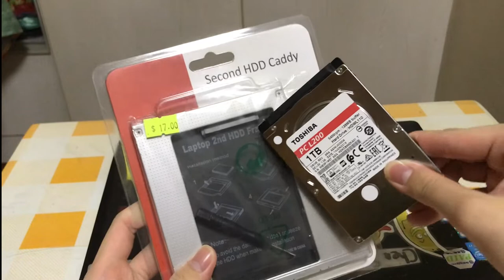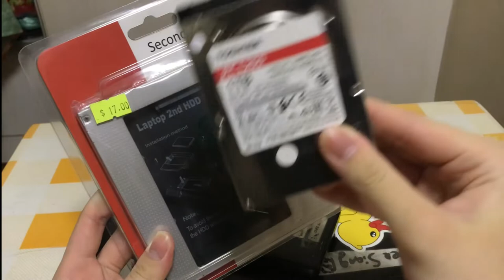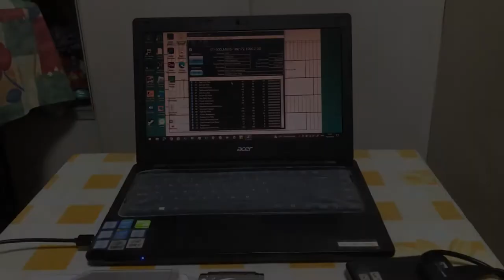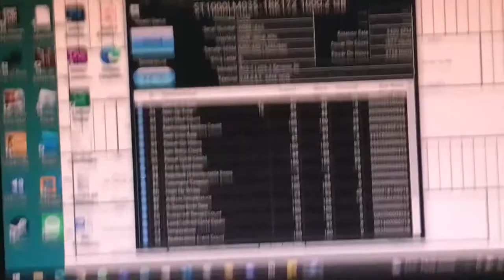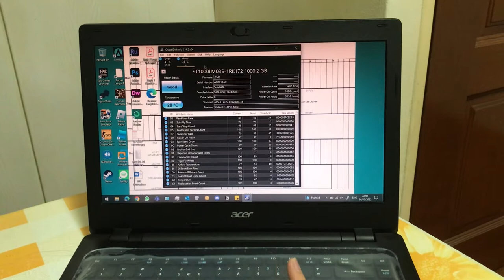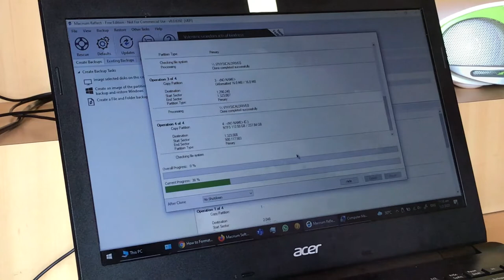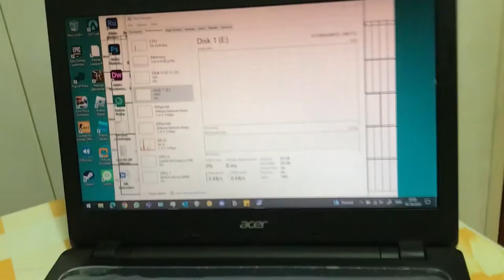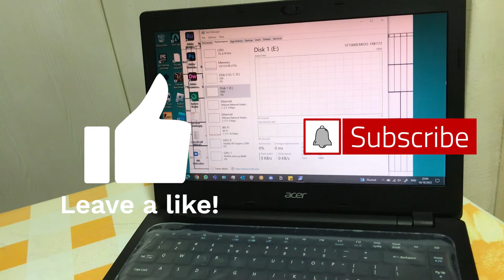Acer Travelmate P246-MG Laptop - Replacing a CD Drive to a Second HDD Caddy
In this Video, I am going to expand my laptop internal storage to 1TB using a 2.5-inch HDD and the Second HDD Caddy installed to replace the useless CD Drive that is install originally.

I sincerely apologies for the soft volume voiceover as I am slowly improving this channel.

Second Vid where I transferred the 500GB Samsung 860 Evo SSD from my HP to the Acer

Chapters:
0:00 Intro
7:51 Installation
11:05 Conclusion